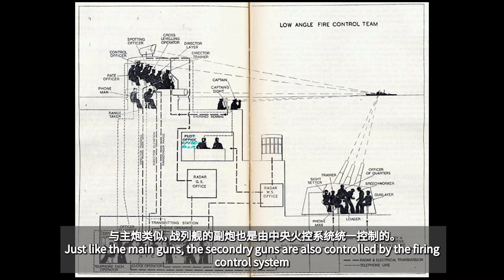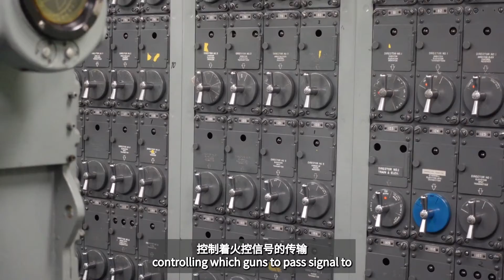Visit the 5in gun turret and the plotting room on USS New Jersey BB-62 新泽西号副炮炮塔和火控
In the last episode, I shot a 5in gun from Battleship New Jersey (BB-62). It is VERY loud!
This is the second episode of my warship series., I visited the 5in gun turret, both the upper level and the lower level, showing the its interior. I also visited the "plotting room", which the rangekeeper and trigger station locate.

The next episode will bring us inside the main turret to check out the massive 16in gun.

Kantai Collection